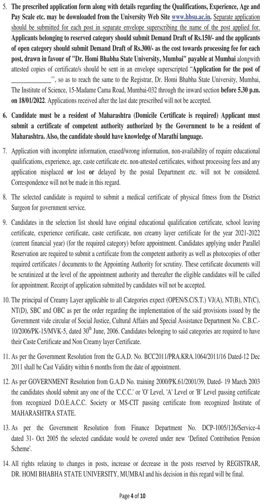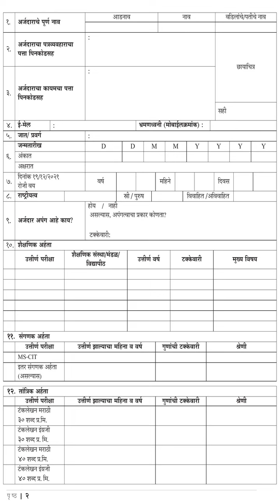Deputy Registrar, System Analyst, Programmer & Other Vacancies Dr Homi Bhabha State University